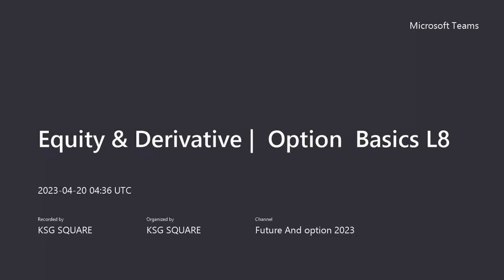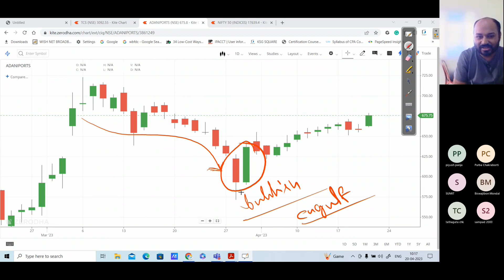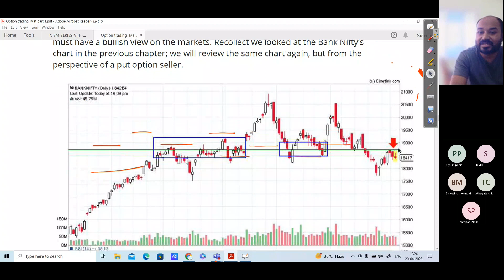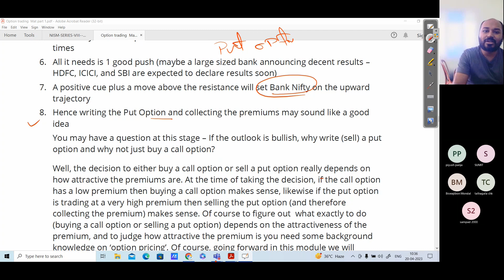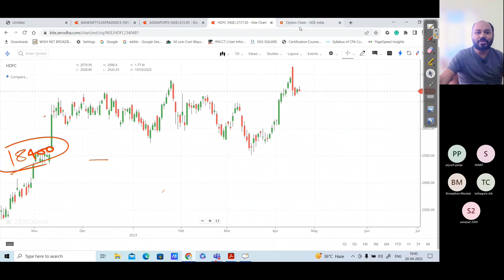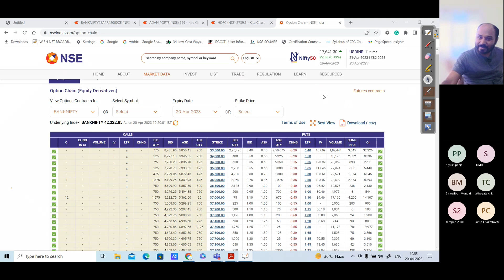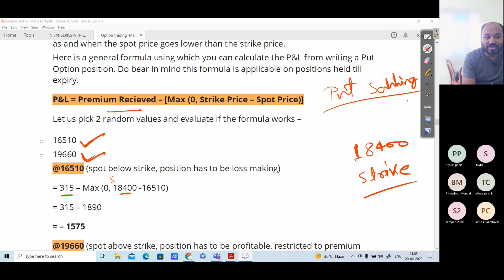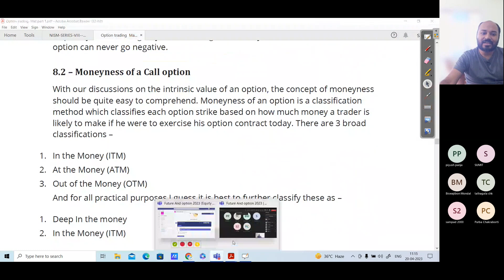Equity Derivative L28 | Option Basics L8